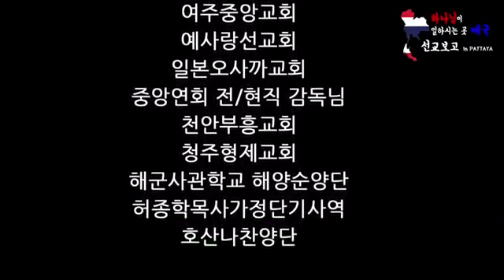태국 중부 파타야 김기병 선교사 태국선교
태국 중부 파타야에서 사역하시는 김기병 선교사님의 선교사역 소개영상입니다.